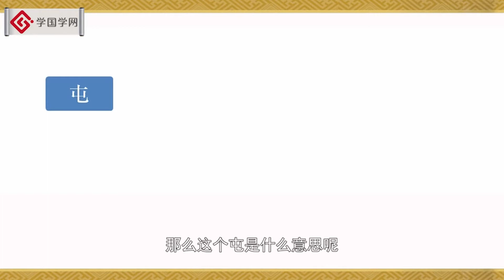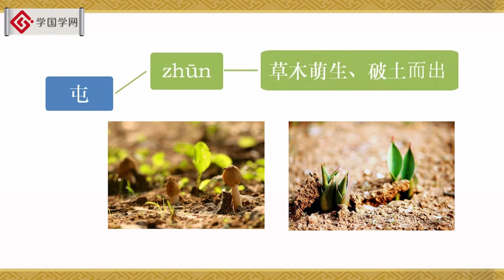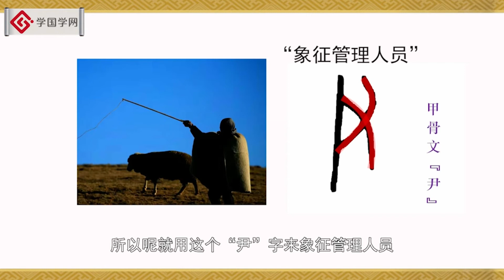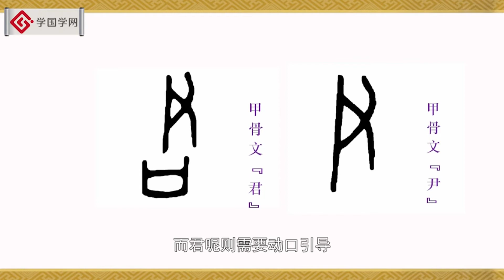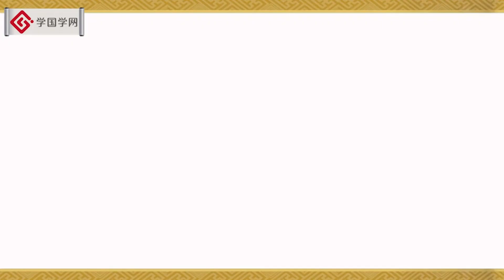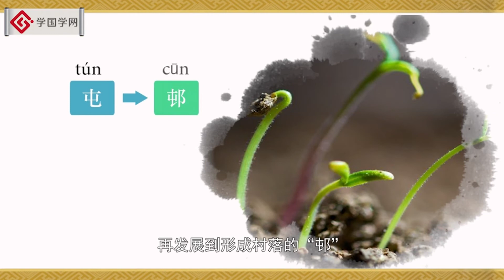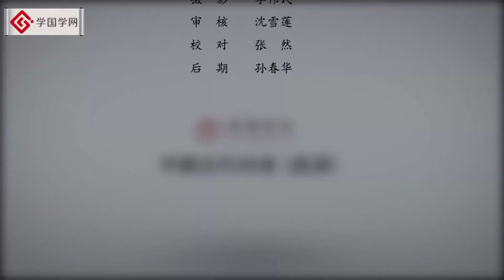【汉字里的秘密】第13节 从“尹”到“君”